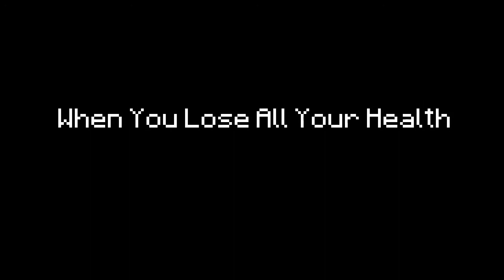Through The Spider's Web Mini Game Trailer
Protect your power core from the advancing hoard! The corruption spreads and you are the only one able to protect the power cores! Uploading as much as I can before I leave for awhile. Hope You All Enjoy this.

Map Created by Statistical